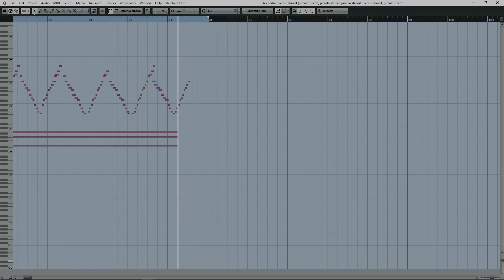"Flying Theme" from SUPERMAN, by John Williams [Cubase Mockup]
Here's another mockup of a John Williams piece which I particularly love; the "Flying Theme" (Lois' Theme) from Superman (Richard Donner, 1978).

VST instruments used:

Orchestral Tools for everything apart from:
Staccato Tuba patch: Orchestral Brass Classic (Spitfire)
Piano: New York Concert Grand (NI)
Harp: Harp Redux (Spitfire)

Original composition by: John Williams
Mockup by: tomekkobialka